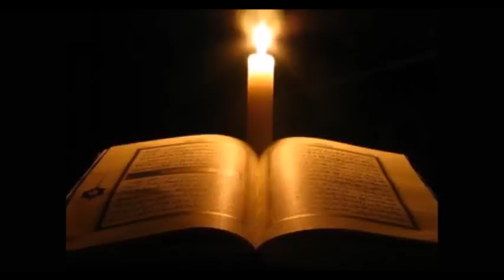Bedirhan Gökçe Haramdan Sakınan Gencin Hikayesi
Bedirhan Gökçe Resmi Sayfaları